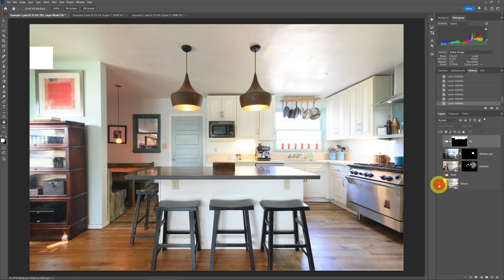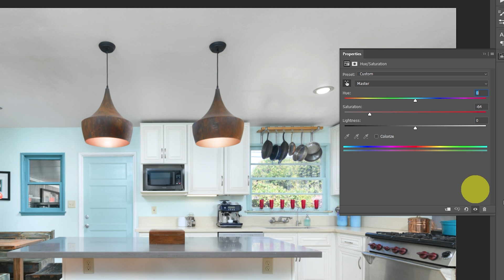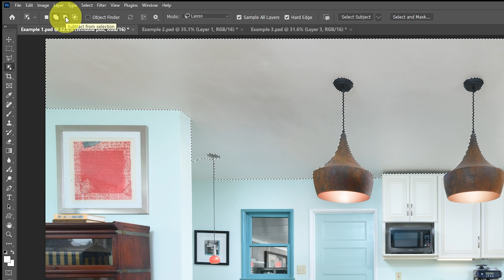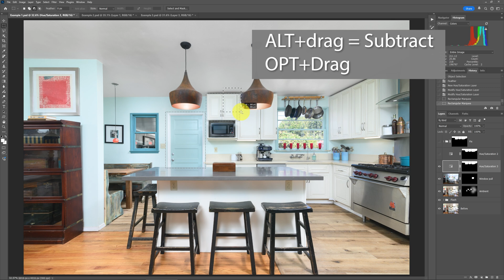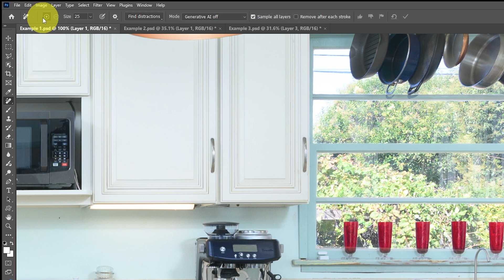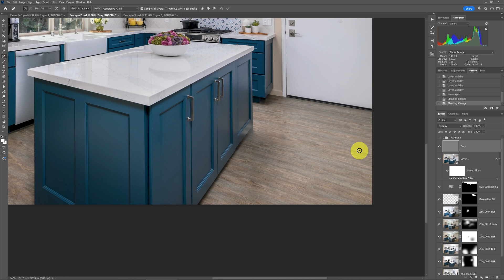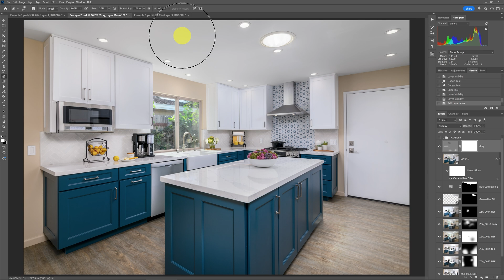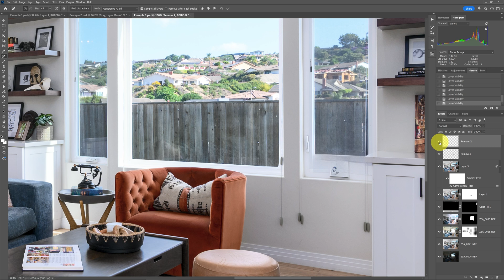5 Hidden Photoshop TIPS for Real Estate Photography Editing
In this episode I show five hidden features in Adobe Photoshop that can improve your real estate photos and make editing much easier. These features are often overlooked and hard to find, but once you learn these techniques you can get better control of your real estate photography editing, and make higher quality photos faster. Below are links mentioned in this video:

My books on real estate photography:

Mastering Color in Photography: